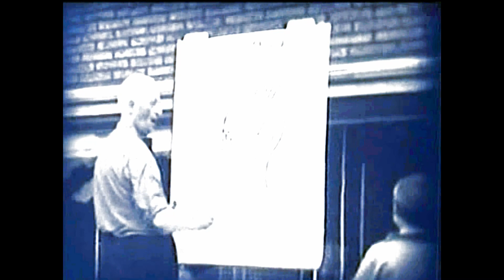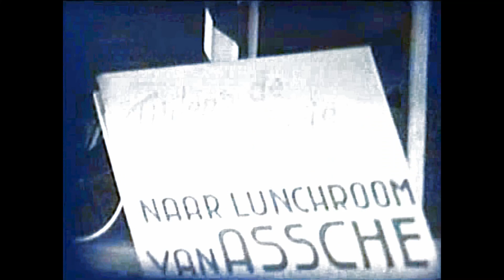1967 braderie Terneuzen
Opening braderie 1967 Terneuzen